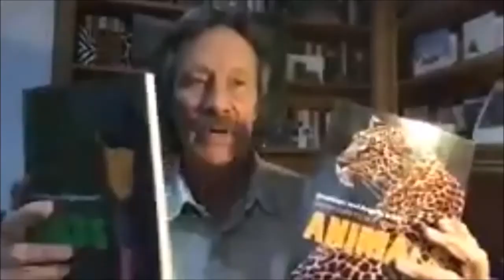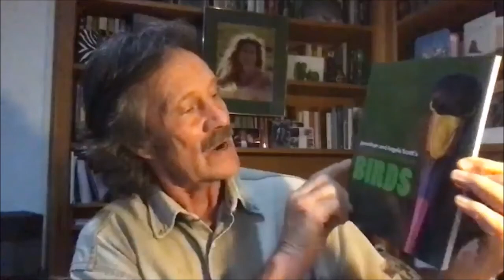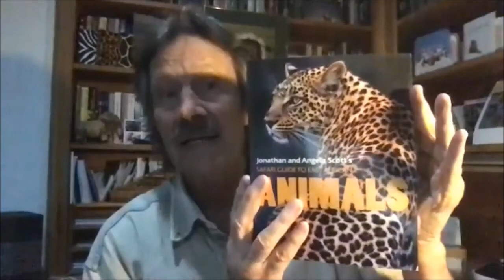Animal Planet & BBC Celebrity, Wildlife Photographer Jonathan Scott, Fireside Chat with Jim Holden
"Animal Planet & BBC Celebrity, Wildlife Photographer and Conservationist, Jonathan Scott shares his experiences" with Jim Holden, Founder and Owner of Holden Safaris, interviewing Jonathan Scott of Big Cat Diary fame.
• Be amongst the first to learn about Jonathan Scott's patented hair lotion by Kiki for thinning hair.
• Learn what your client will experience on a single day on safari with Jonathan Scott as safari guide.
• Hear how Jonathan endorses the Holden Safaris "Stay Longer Dive Deeper" post-COVID safari itinerary.
• Learn why Jonathan tells Bill Gates he is wrong about Virtual Safaris.
• Learn about Jonathan's books, including his latest "Sacred Nature Volume 2 - Reconnecting People to Our Planet."
with Jim Holden, Founder and Owner of Holden Safaris, interviewing Jonathan Scott of Big Cat Diary fame.